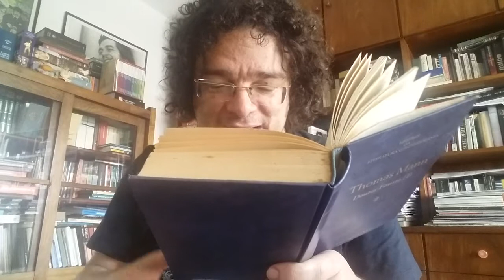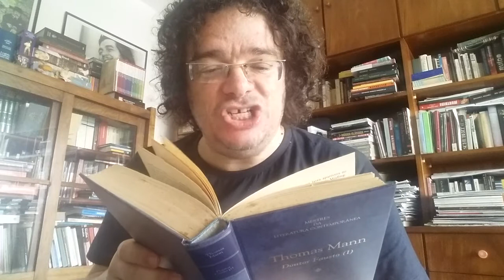Contexto Beethoven, com Irineu Franco Perpetuo | As obras finais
No último episódio de Contexto Beethoven, o jornalista e tradutor Irineu Franco Perpetuo fala sobre as obras finais de Beethoven – escritas quando o compositor já estava completamente surdo e afastado do convívio social. Mesmo sem conseguir ouvir suas próprias composições, Beethoven ousou como nunca antes, e construiu algumas das mais belas obras da música ocidental.

A série Beethoven 250: Do Isolamento à Invenção continua! Hoje às 15h tem o pianista Horácio Gouveia interpretando a Sonata nº 27 (op. 90), em gravação exclusiva para o nosso canal do YouTube.

E às 20h tem mais um concerto presencial do Quarteto Carlos Gomes — dessa vez, com o Quarteto de Cordas nº 13 e a Grande Fuga. Corra e garanta o seu!